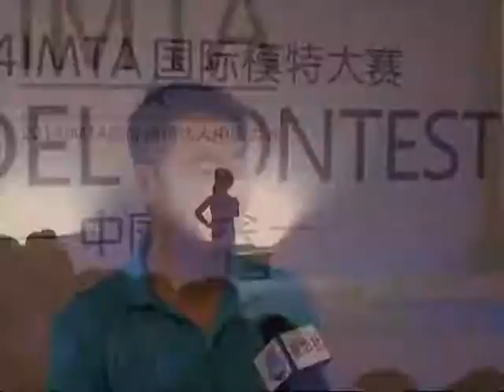IMTA paves way to stardom for Chinese models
IMTA, or the International Modeling and Talent Association, has discovered many young people and turned them into stars for the last 27 years. Celebrities like Elijah Wood and Katie Holmes got their start with IMTA. In 2012, the association expanded to China in its search for the next big acting or modeling superstar. Today, we'll take a look at their competitions in China.